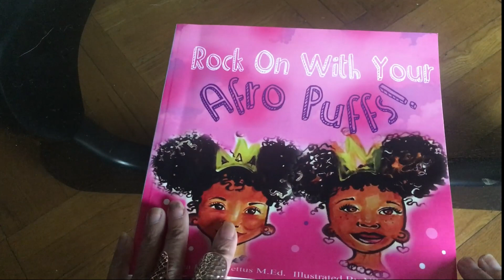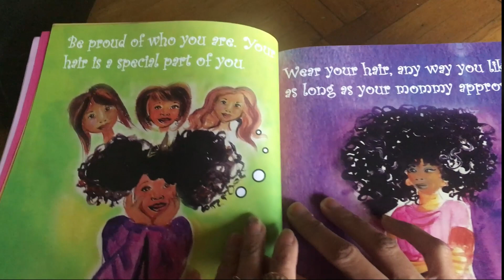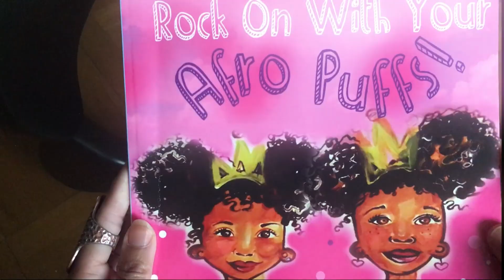Rock On With Your Afro Puffs -I Love You Black Stories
Rock On With Your Afro Puffs May 1, 2016
by Sherrita Berry-Pettus  (Author), Nikkey Creative (Illustrator)

Narrated by Dani Reads
Do you wear your hair in Afro Puffs? It's a fun style at any age !!